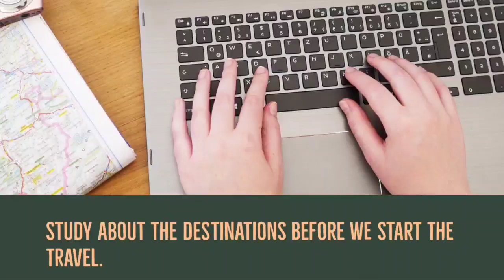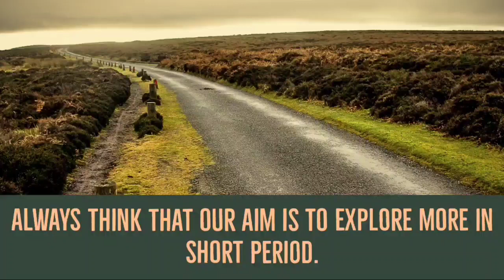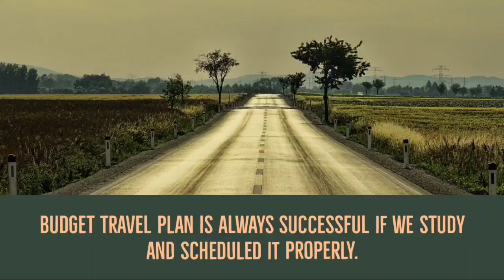Travel | Things to Remember | Budget travel plan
Travel Inspiration.

About : Informations about budget travel plan.